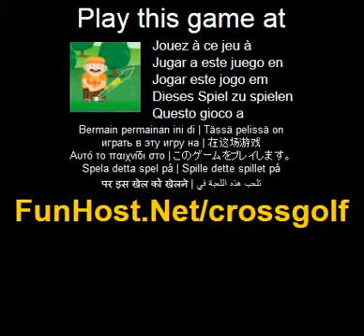Cross golf - videogioco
Giocare a golf e fare tuo meglio ottenere il punteggio piu alto. Ricordi di considerare il vento. Usa il mouse per il controllo. Mettere la palla nel buco sotto il numero di colpi (PAR) nominale. Clicca sulla palla e tenere premuto il pulsante sinistro del mouse per regolare l'angolo e la potenza. Quando sei pronto a colpire la palla, rilasciare il pulsante sinistro del mouse. Questo video gioco a Il gioco - www - Facebook - Twitter - YouTube